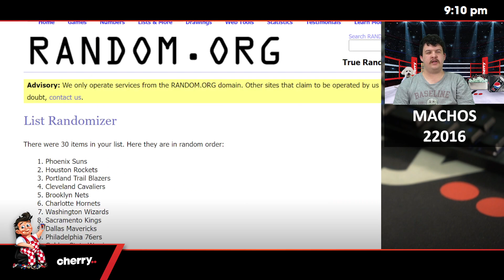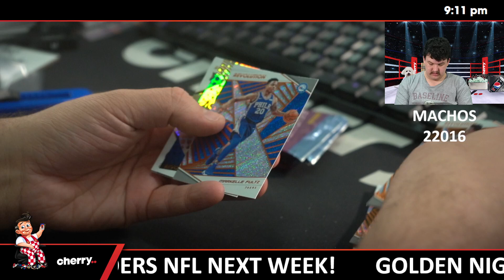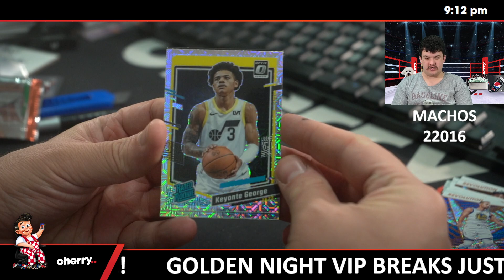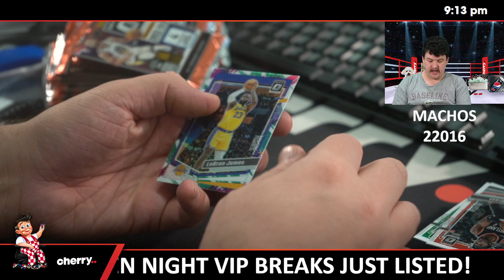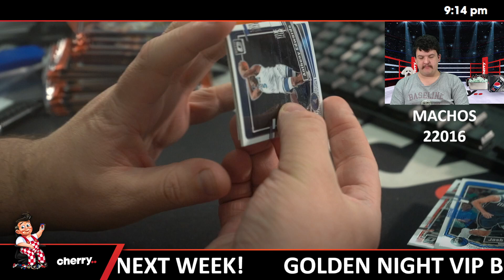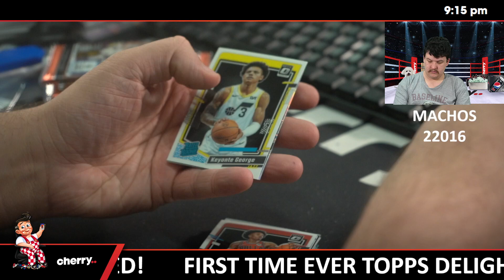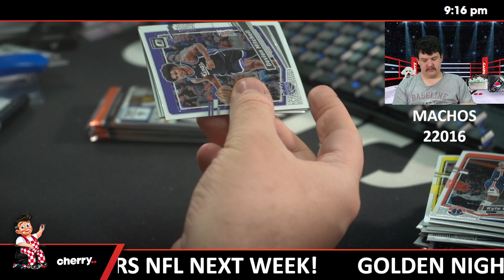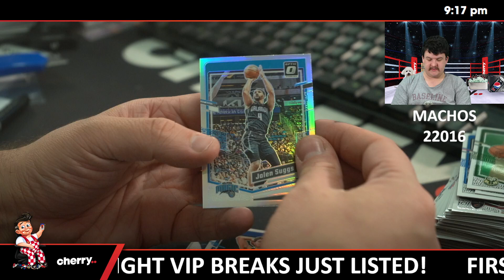Machos - Multi-Box NBA Break #22016 - Random Team - Jul 12 (5pm)Success